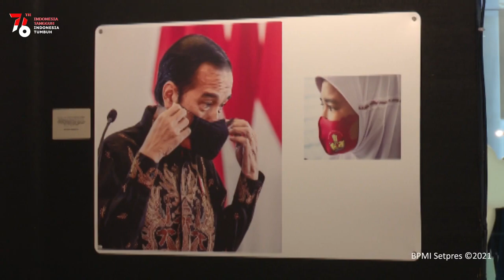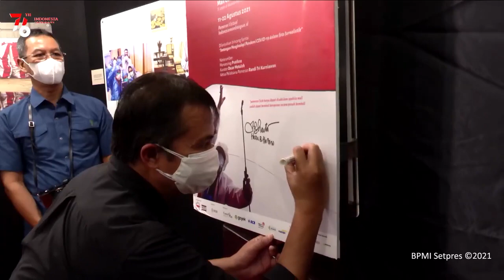Pameran Foto Jelang HUT RI Ke 76